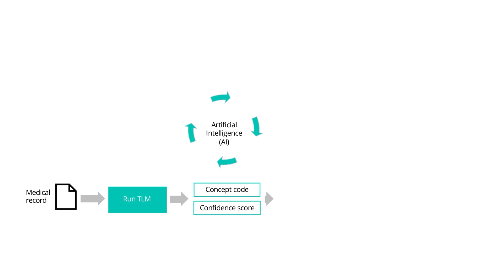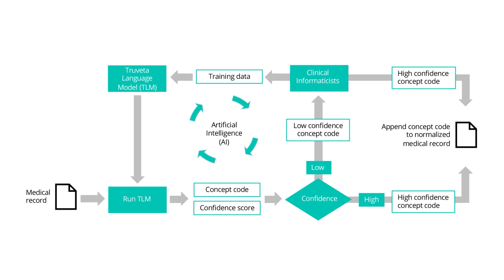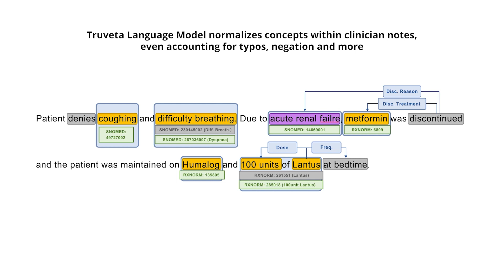Truveta Language Model unlocks EHR data for the most complete and accurate medical research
Today we’re introducing the Truveta Language Model (TLM), a large-language, multi-modal AI model for transforming EHR data into billions of clean and accurate data points for heath research on any drug, disease, or device.